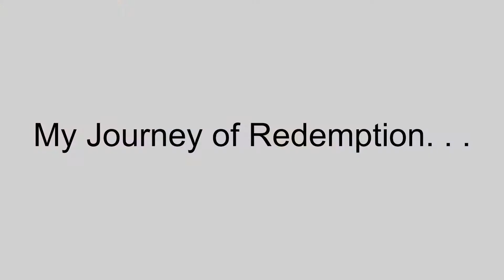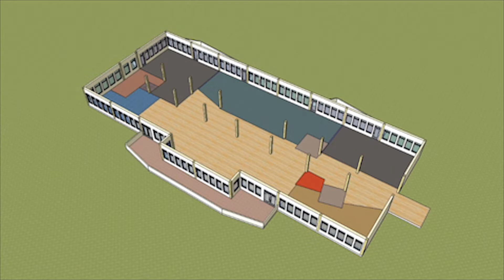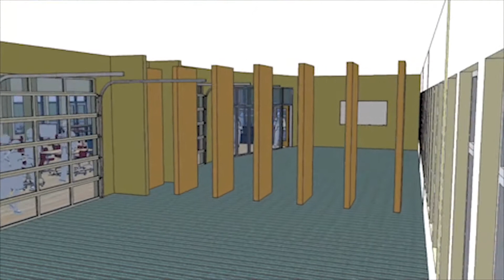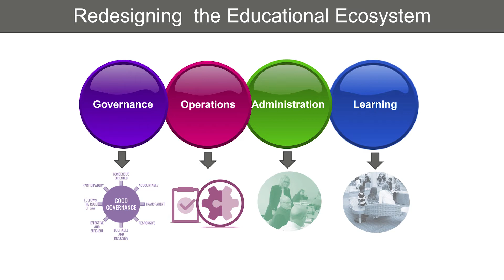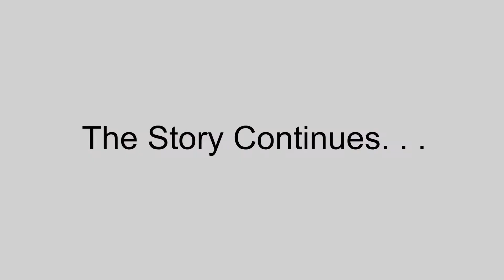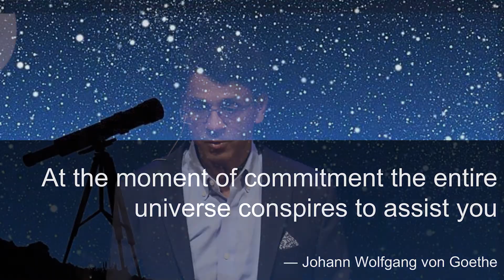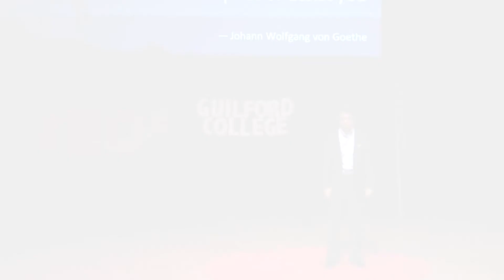Design for Learning in the Creative Age | Prakash Nair | TEDxGuilfordCollege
One of the most fundamental problems with education is the obsolescence of the traditional classroom. Prakash Nair presents a cost-effective solution.

Prakash Nair is Founding President and CEO of Fielding Nair International, a leading design firm with consultations in 45 countries on six continents. He is a futurist, a visionary planner, architect and one of the world’s leading change agents in school design. He is also the Managing Editor of DesignShare.com which attracts over two million visitors each year. Prakash is the recipient of several international awards including the prestigious CEFPI MacConnell Award, the top honor worldwide for school design

He has written extensively in leading international journals about school design and educational technology and their connection to established educational research. He is also the author of several books on school planning including the landmark 2005 publication, The Language of School Design now in it’s 4th edition, and Blueprint for Tomorrow: Redesigning Schools for Student-Centered Learning published by Harvard Education Press in 2014.